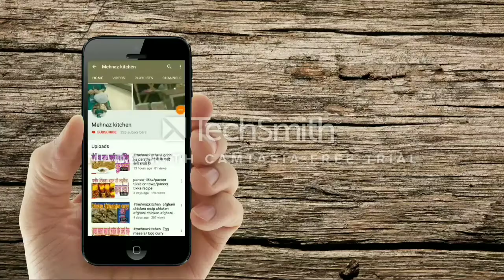Dahi Chicken Recipe In Hindi - |Dahi Wala Murg | दही चिकन|by Mehnaz kitchen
Assalamoalekum

dahi chicken recipe in hindi

dahi chicken

dahi wala murg

dahi chicken recipe

दही चिकन रेसिपी

punjabi dahi chicken recipe

dahi chicken recipe by mehnaz kitchen

dahi chicken recipe in urdu

dahi chicken recipe

hyderabadi dahi chicken

dahi chicken fry